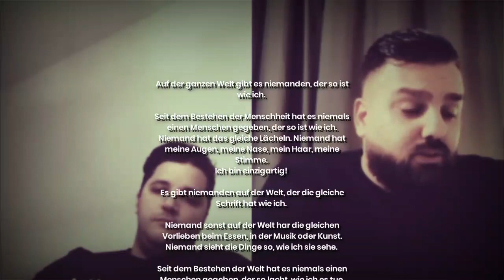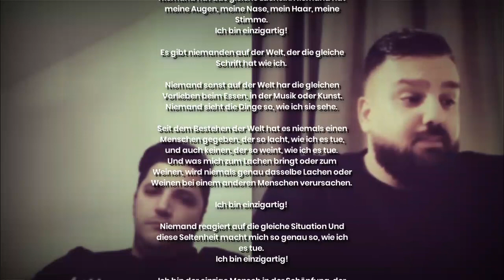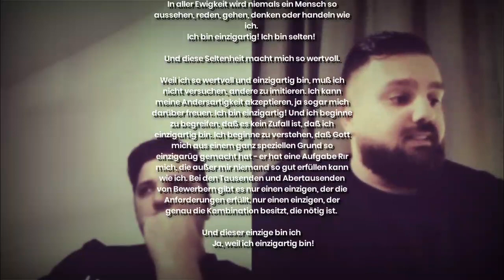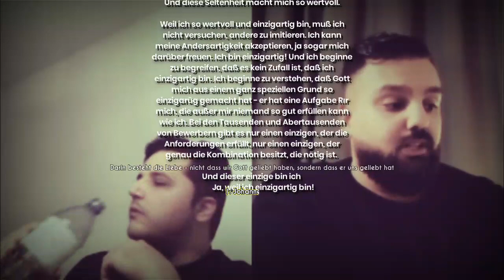🙌Ich bin einzigartig!🙌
🔷️BIBEL APP
•für unterwegs

BIBEL EMPFEHLUNG:
SCHLACHTER 2000 - Gut fürs Studium und vereinfachte Treue Deutsch-Übersetzung

Du hast Fragen? Schreibe es mir in die Kommentare, sollten es Anliegen in privater Sicht sein, bin ich per Email unter:
📧Bruder.Upgrade@web erreichbar.

Der Kanal dient zum Dienst des Herrn Jesus Christus. Zum lehren und um den biblischen Glauben zu verkünden.
Es fallen keine von mir eingebauten Werbungen, oder Werbeanzeigen für Produkte oder Kaufoptionen an, die mir mit Geldeinnahmen helfen.

"GG BRD Art. 5"